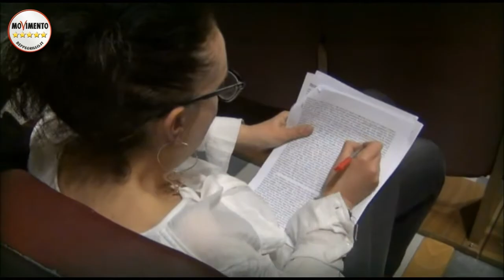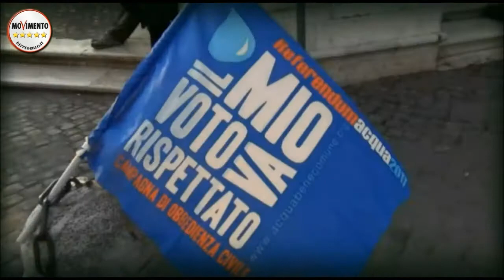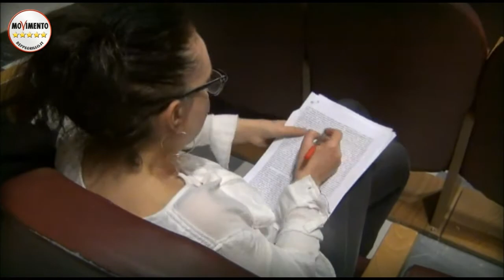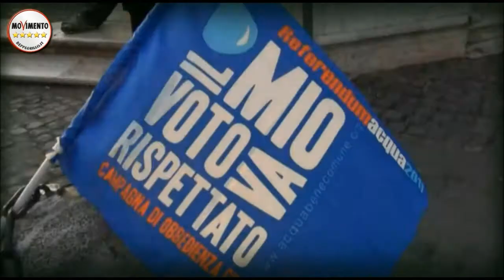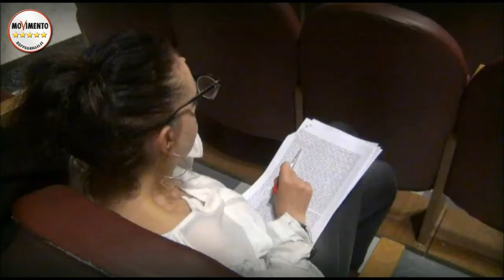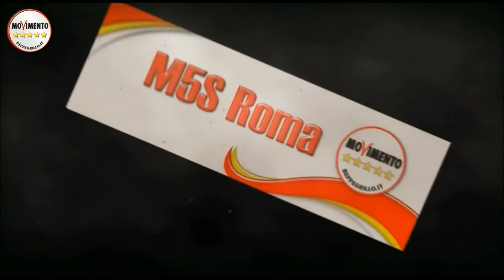M5SROMA. ENRICO STEFANO SU AMA, AMBIENTE E ROCCA CENCIA! 25/03/2015